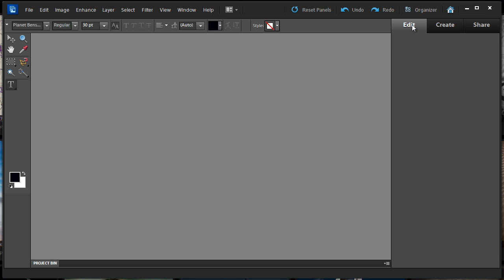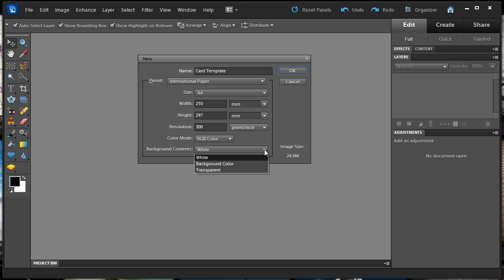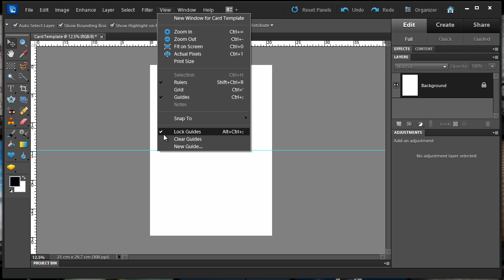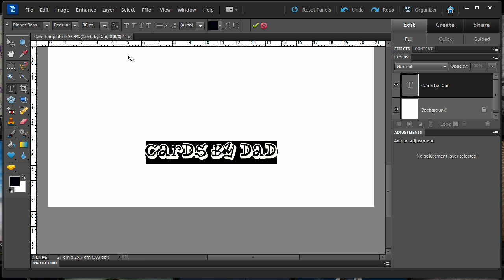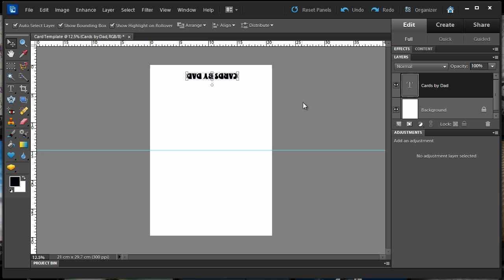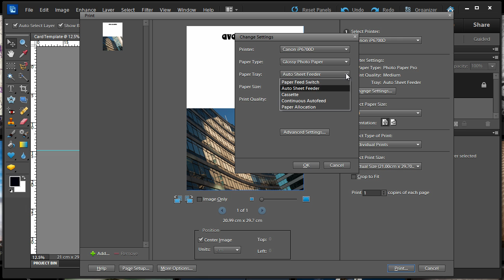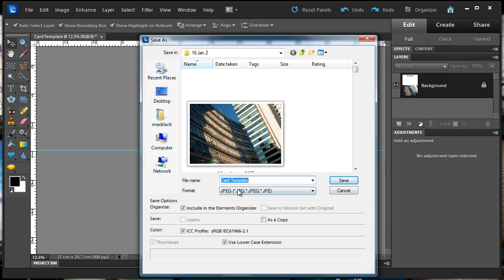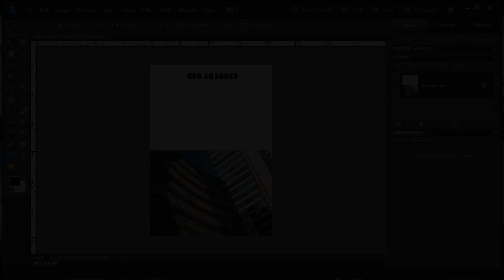Create a Card Template In Photoshop Elements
I'll show you how to set up guides and then place and resize images to make perfect cards everytime